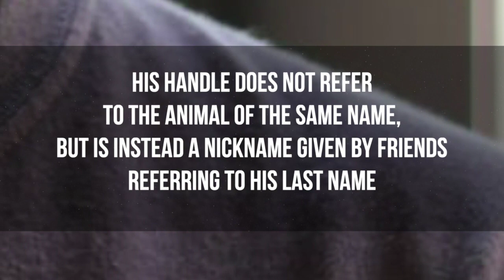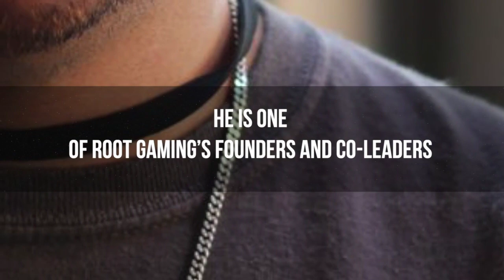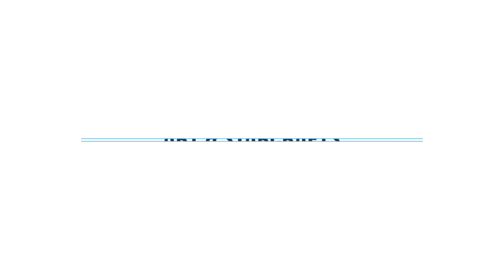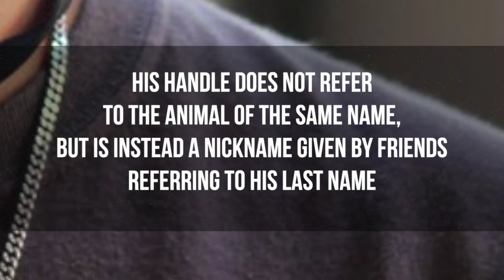Inside the Scene eps #15 - SC2 AI, & Deepmind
Deepmind info released at Blizzcon has many including us thinking: What’s the landscape of Artificial Intelligence and game agents looking like. So we’ve invited guests who deal with custom bots to talk to us about it.

Guests: Hjax & Nikey